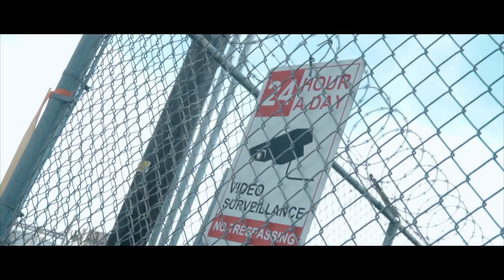Hot Boi Nook - Never Be The Same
Hot Boi Nook - Mood [Official Video]